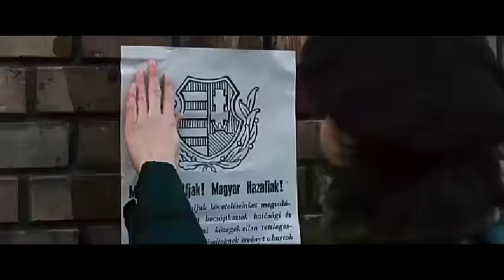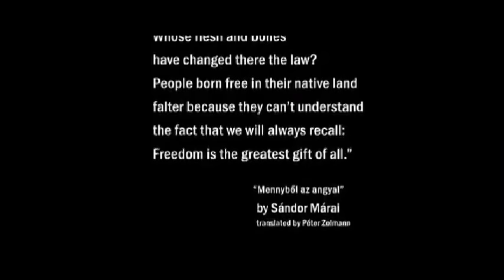Tribute to Hungarian Heroism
A tribute to the anti-Communist heroes of 1956.